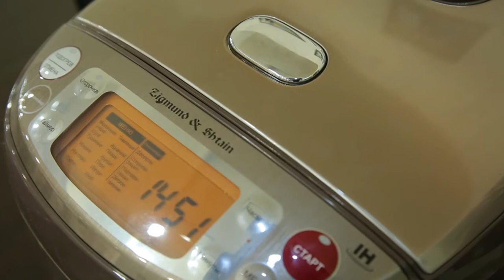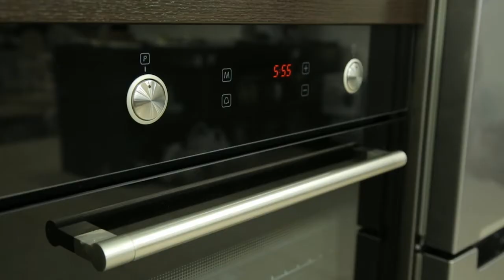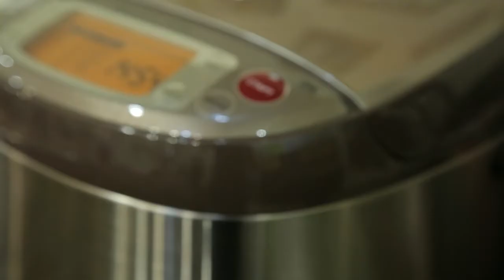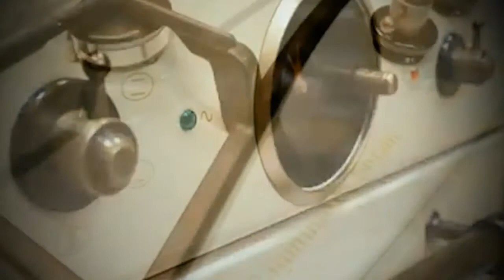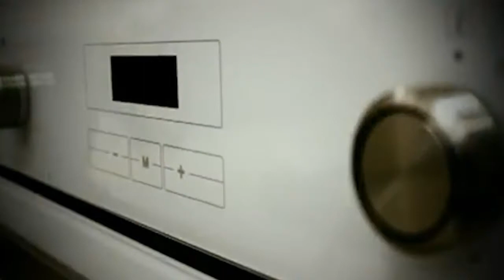Галерея вкусов: Тахмина и Михаил & Zigmund & Shtain